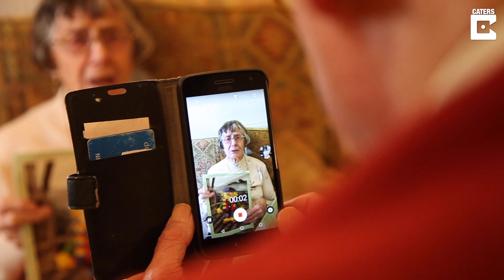Elderly Couple Become Famous Insta Influencers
ID: 3348092

MANDATORY ONSCREEN CREDIT - @geoffreywalk

A tech-savvy elderly couple - with the combined age of 175 - have racked up 140k followers after sharing their day-to-day life on Instagram.

Great grandfather-of-ten, Geoffrey Walker, 89, originally set up the account to keep in touch with his family in 2016 – but his comical videos have since become a hit with people all over the globe.

From fruit cake tutorials, weather updates, food shopping, knitting and even hanging their laundry on the washing line, Pauline, 86 and Geoffrey, from Coalville, Leics, have gained a huge fan base by sharing their daily lives.

The former plumber says he receives thousands of messages a day and it would like a ‘full time job’ if he was to reply to them all.